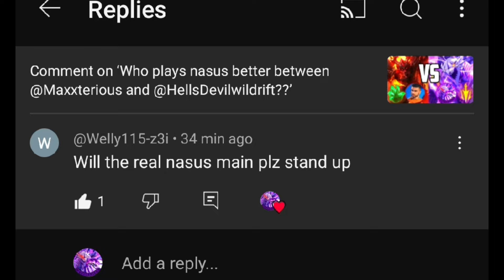Wild Rift: is Shojin OP on Nasus or AM I JUST OP ON NASUS? (Nasus OTP Climb to Challenger Episode 1)